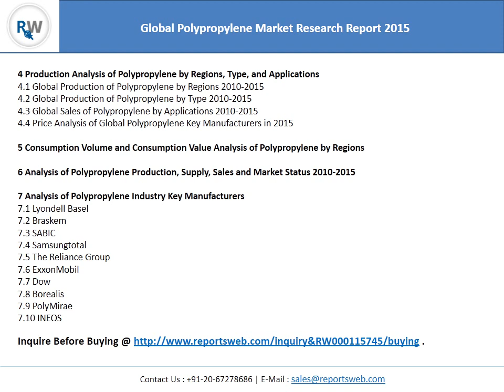Global Polypropylene Industry Research Report 2015 - ReportsWeb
The Polypropylene market analysis is provided for the international markets including development trends, competitive landscape analysis, and key regions development status.